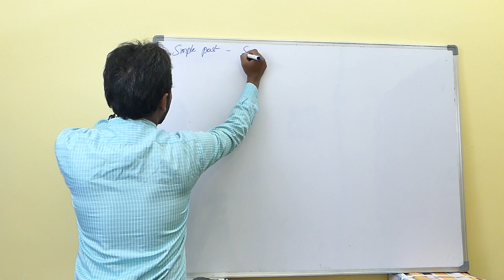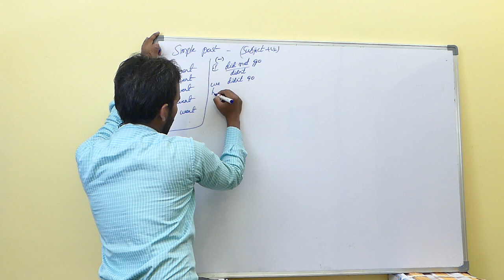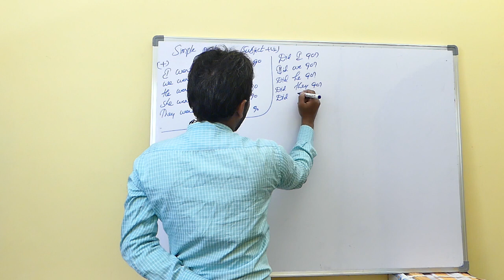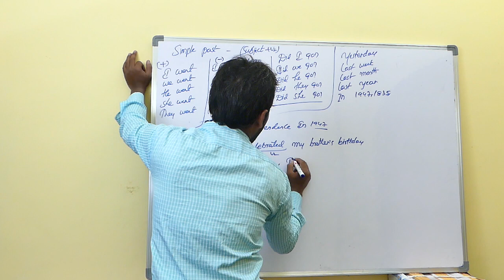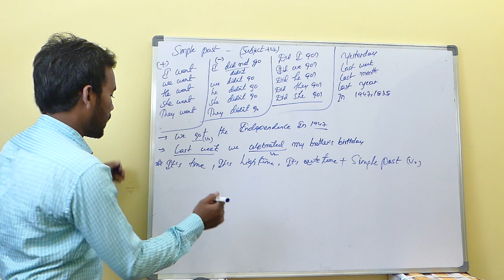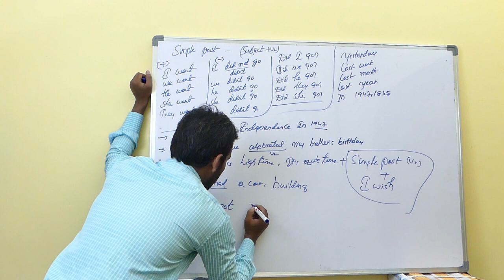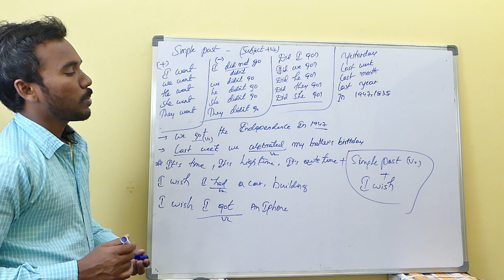Simple PastTense in simple Telugu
TENSES to all people, simple past for Tet&Dsc pattern